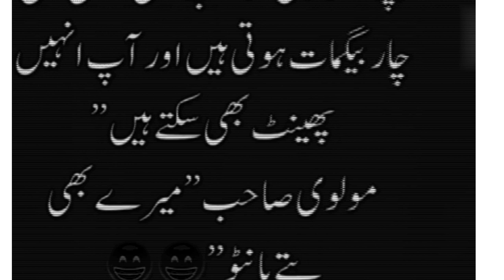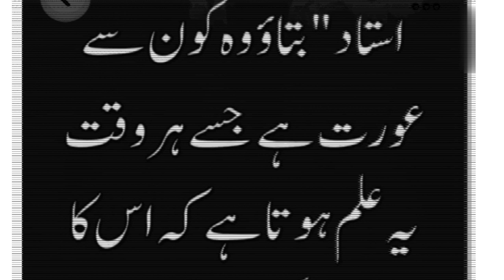Zabardast Lateefa |jocks Funny Urdu Jokes | Lateefay | Hindi Jokes | Latifa